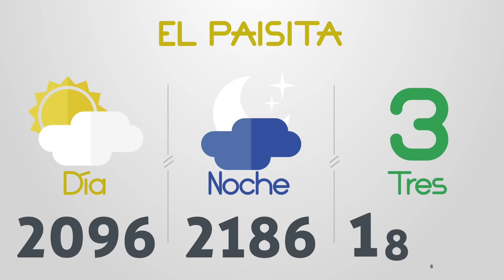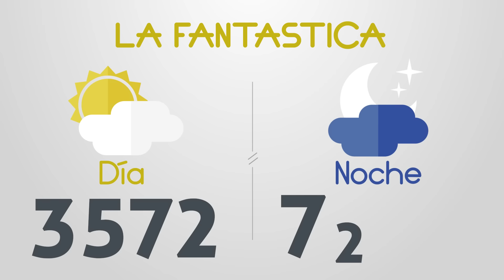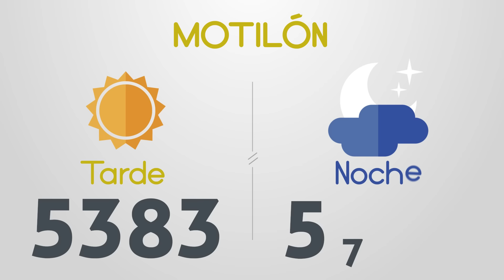Resultados del Chance del Sábado 1 de Junio de 2024 Loterias 😱🤑💰💵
Resultados loterias y chance de hoy sabado 1 de Junio
loterias 1/6/2024
Resultados del chance sabado primero de Junio de 2024
Resultados de las loterias del sabado primero de Junio de 2024
Resultados del chance primero de junio
loteria 1 de junio
loterias del 1 de junio
chances del dia Sábado 1 de Junio de 2024
Dorado mañana
Dorado tarde
Dorado noche
Paisita día
Paisita noche
Paisita 3
Chontico día
Chontico noche
Pijao
Cafeterito tarde
Cafeterito noche
Astro Sol
Astro Luna
El Samán
Cash 3
Play 4
Motilon dia
Motilon noche
Culona dia
Culona noche
Resultado astro luna
dorado mañana
dorado tarde
chontico noche
chontico dia
paisita noche
chontico día
paisita dia
resultado chontic
resultados de las loterias colombianas
dorado manana
resultados chance
resultado chontico
paisita 2
antioqueñita 1
resultado dorado noche
chontico
paisita tarde
chontico tarde
antioqueñita 2
chontico hoy
culona noche
pijao día
chontico noche ayer
loteria culona
antioqueñita tarde
chontico mañana
loterias colombianas
antioqueñita dia
lotería paisita
loteria dorado
lotería chontico
antioqueñita día
loteria paisita 1
resultado
motilón tarde
resultado chances
loteria del chontico dia
caribeña sinuano
loteria chonto
resultado dorado
resultados chance millonario
resultado paisita
chontico 1
chance sinuano
loteria sinuano dia hoy
chontico mediodía
super chontico
resultados gana
loterias gana
invierte